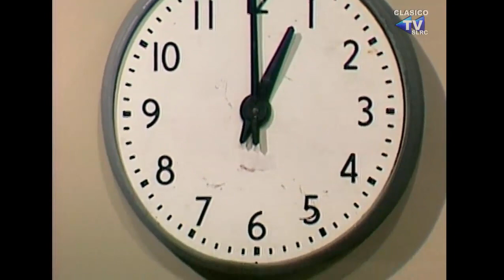LA CARABINA DE AMBROSIO (1983) - Don Severo, Gulp y el simpatias